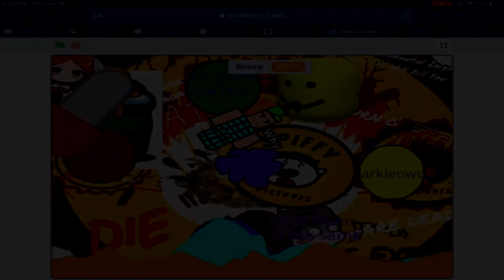(REQUESTED/YTPMV) Beat up spiffy my version Scan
Not targeted for kids.
Requested by *Sharkie OwO*.